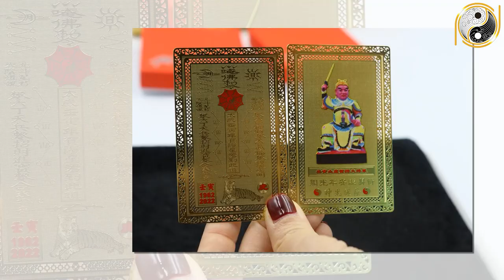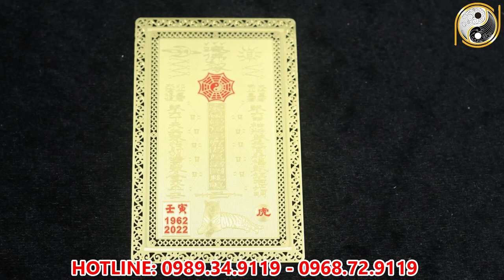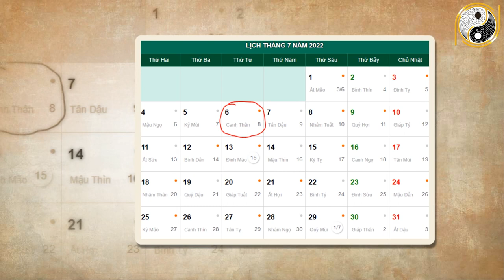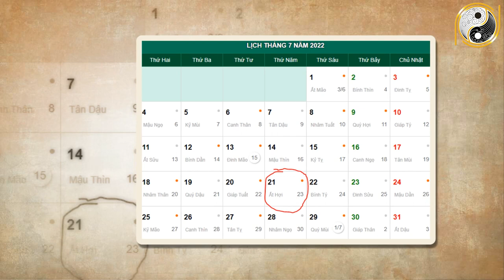Tháng 6 ÂL Năm 2022 Tuổi Nhâm Dần 1962 May Mắn, Giàu Có Hay Vận Hạn Biến Động Thế Nào?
01. Linh phù giải hạn
02. Hồ lô hóa giải Ngũ Hoàng
03. Mai Hoa Phú Quý
04. Gương bát quái tinh cầu
05. Kim bài thái tuế 2023
06. Vòng tam hợp Dần Ngọ Tuất
07. Vòng tam hợp Thân Tý Thìn
08. Vòng tam hợp Hợi Mão Mùi
09. Vòng Tam Hợp Tỵ Dậu Sửu
10. Bát bảo tâm kinh
11. Minh Quang pháp bảo cầu
12. Minh Quang pháp bảo lục giác
13. Tỳ Hưu Lộc Tài (Đồng)
14. Tỳ Hưu Khai Vận ( Bạch Ngọc)
15. Bách Niên Tụ Tài ( tụ tài lộc)
16. Song long ngọc ấn ( ấn thăng quan)
17. Kim bài ngũ Lộ Thần Tài
18. Hồ lô bình an ( treo xe)
19. Móc khóa văn xương
20. Ống bút văn xương gỗ đào
21. Bút văn xương gỗ đào
22. Bút văn xương gỗ đào nhỏ
23. Hoa mai kim tiền ( mạ vàng )
24. Các vật phẩm phong thủy khác Tháng 6 ÂL Năm 2022 Tuổi Nhâm Dần 1962 May Mắn, Giàu Có Hay Vận Hạn Biến Động Thế Nào?